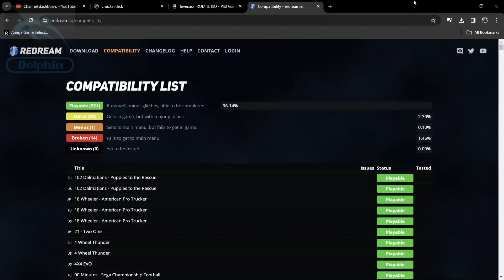These are the Best Emulators Ever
Today, we are taking a detailed look at my personal favourite top 5 emulators to use in 2024.